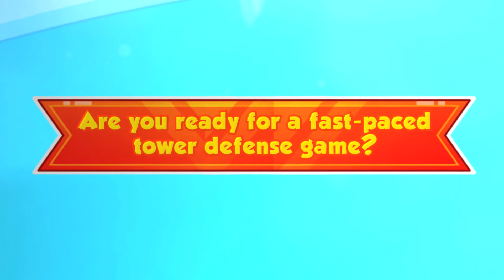Bunnies Empire trailer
Bunnies' Empire
Dominic Hamelin-Blais
1.1.0 Release - October 10, 2014
Strategy

Description

Oh no! The nasty Fox Clan is trying to loot the Bunnies’ Empire! Command an army of bunnies with a very special set of skills to protect the gardens and teach the Foxes a lesson they won’t soon forget . . .
Bunnies’ Empire is a beautifully drawn, fast-paced tower defense game with steadily increasing difficulty, awesome character design, and upgradeable skills. Keep the enemies on their toes with quick strategic thinking and cunning moves. Upgrade your Bunnies to deliver maximum damage. Fortify your garden and keep the Foxes away!
Features:
* Bright, beautiful graphics
* Unlock up to 12 unique characters—each with special abilities
* Detailed world map with tons of variety
* Awesome music by Jose Antonini—composer of Kingdom Rush
* Quick bursts; each round only lasts a few minutes

Thanks

Peace